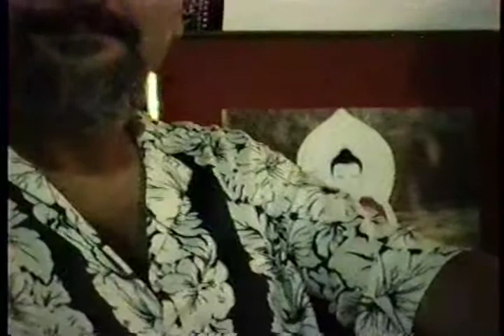JM AV DG 0045 POCKET SHOW